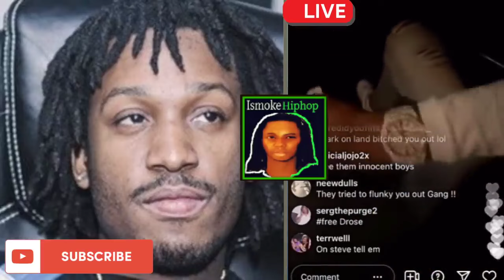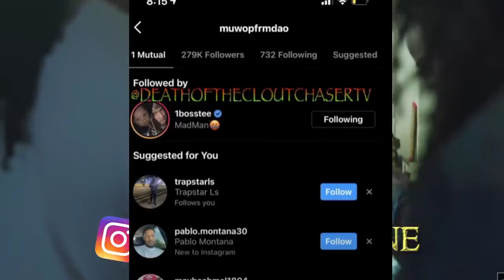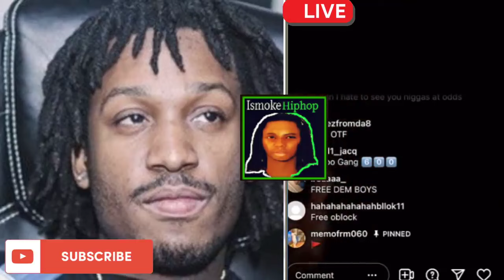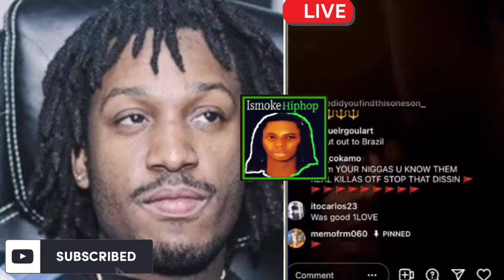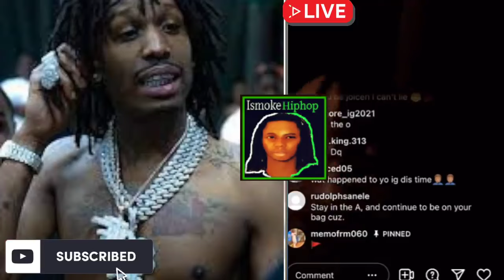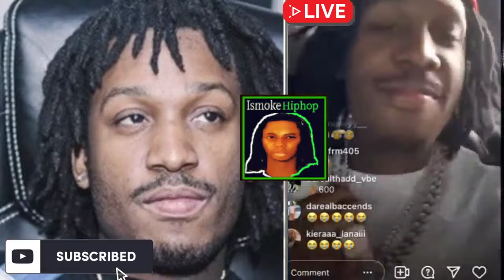Memo600 GOES OFF On Everything Around FBG DUCK Rico Case & Murda!